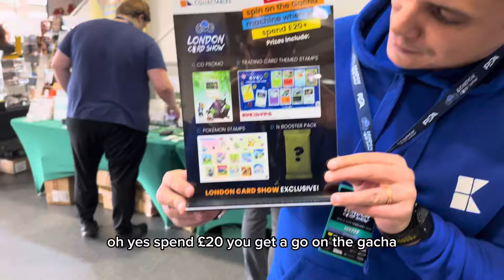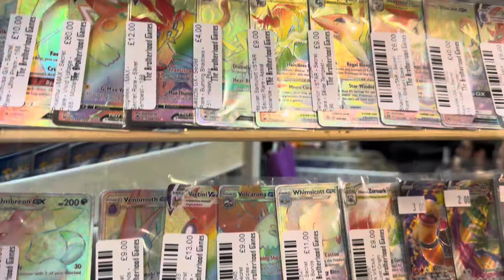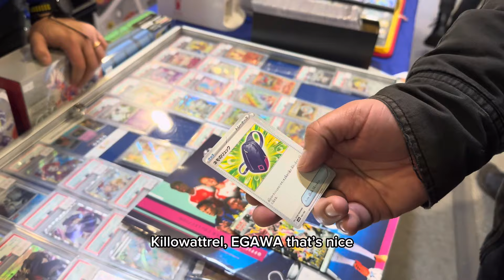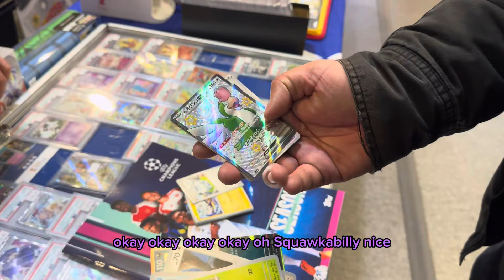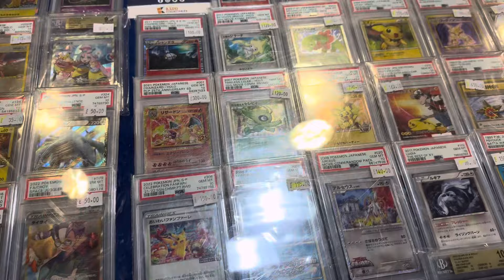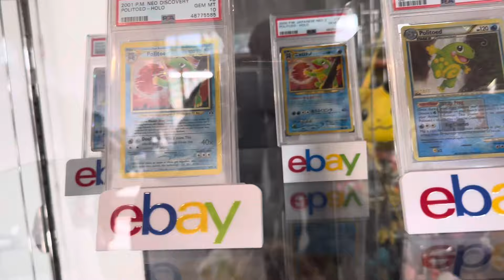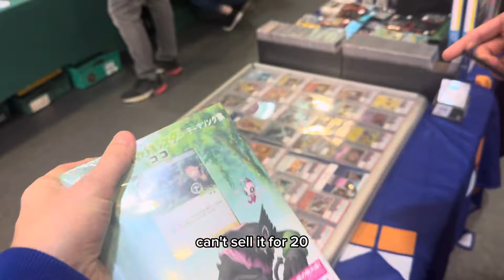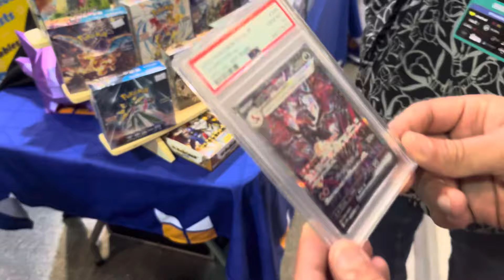Being a Vendor at the London Card Show 2024!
Welcome back to Braysh Gaming 😊

Today we have a behind the scenes vlog of the latest London Card Show weekend!